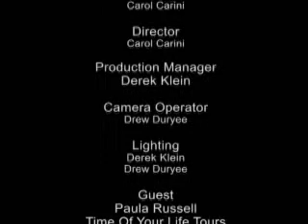Paul Russell Unique Italy Tours - Part 2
Paula leads tours to Italy especially designed for women which focus on art, culture, food, fun, and shopping.